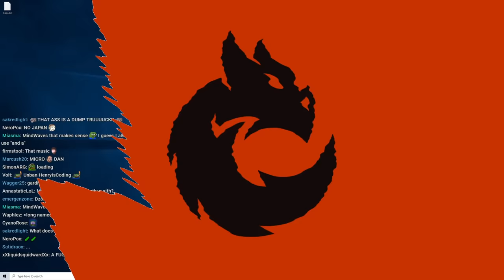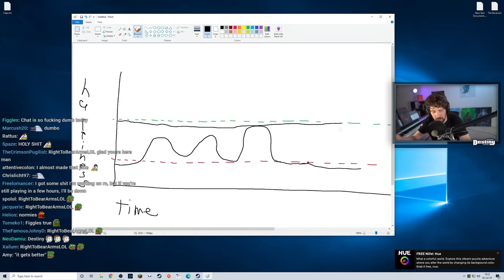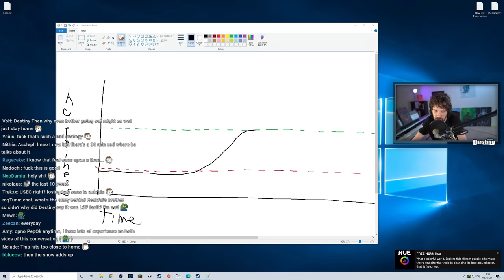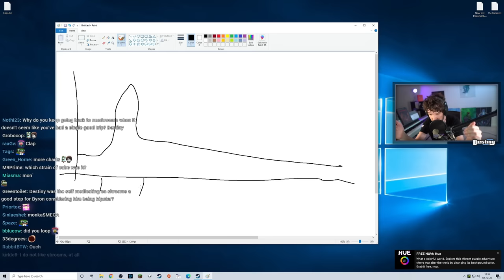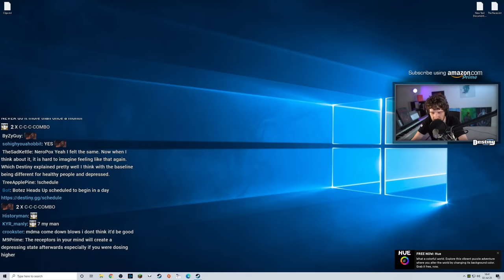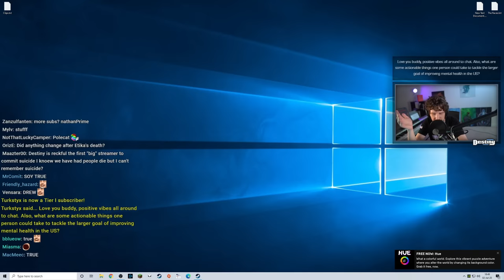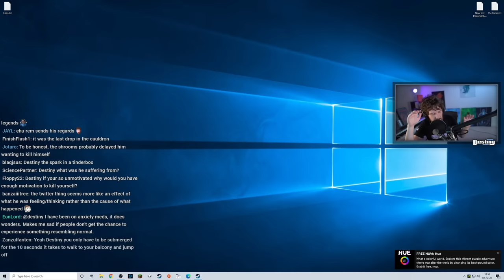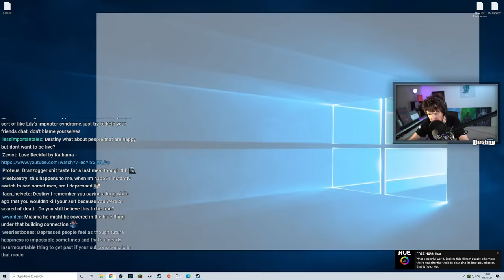Rest in Peace Reckful - Destiny Discusses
Click▼

Timestamps:
00:00 - Intro
03:00 - Reckful's Depression
12:11 - Supporting Depressed People
19:38 - Mushrooms and Drugs
27:06 - Pushing M4A
29:49 - Improving Communities
38:46 - Reckful's Loneliness
40:26 - Suicide
42:32 - Mental Health